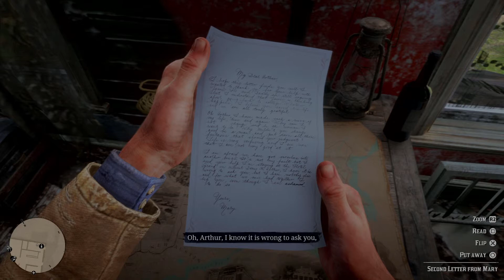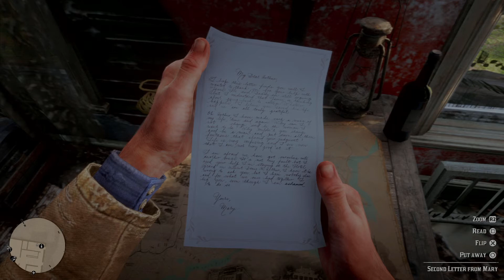Red Dead Redemtion 2 - Ep 36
En este episodio, invitados por el Sr. Bronte, asistimos a una fiesta donde se reune la crema y nata de la ciudad. Nos escabullimos a la oficina del alcalde y robamos información valiosa para nuestra causa.